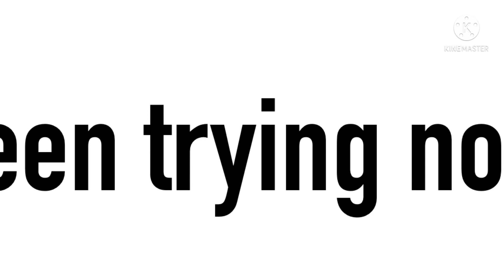Deep end meme - commission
ill upload again soon

ty for the commission :0

(Dm me if brought)
15$ tweening loop
25$ frame by frame less loopy with hand drawn effects
35$ Complex animation meme, 1:00+, short amvs, pmvs.